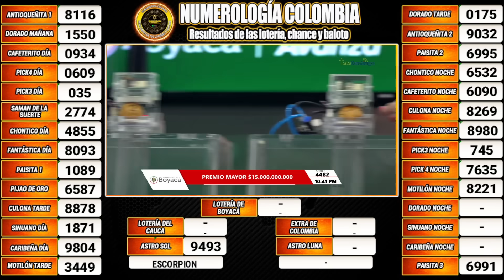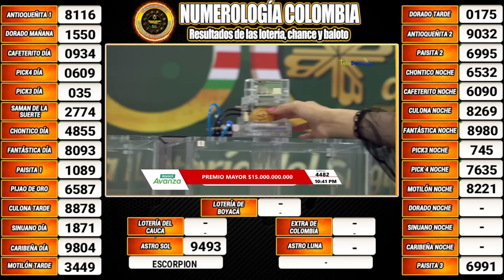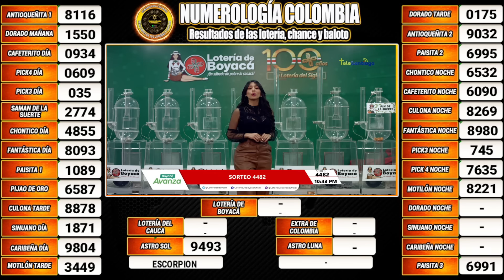PREMIO MAYOR LOTERIA DE BOYACA del SÁBADO 26 DE AGOSTO 2023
Hola buenas noches, te presentamos los resultados de las loterías y chances en Colombia, vamos con el Resultado para la Lotería de BOYACÁ del SÁBADO 26 DE AGOSTO 2023.

Te presentamos los últimos resultados de las loterías y Chance en nuestro país, igualmente te traemos las recomendaciones para que juegues en el día, esperamos que seas un ganador más y disfrutes de grandes premios.

lotería boyacá
resultado Boyaca
sorteo Boyaca
resultado boyacá
boyacá lotería
chance Boyaca
lot Boyaca
boyacá sorteo
resultados loteria de Boyaca sorteo